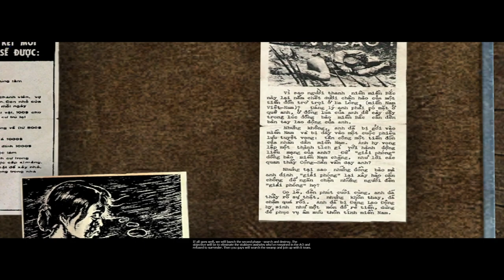Chiefy's Let's Play: Vietcong (2003) (PC) - Episode 6: Brush and Sweep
Difficulty: Vietnam